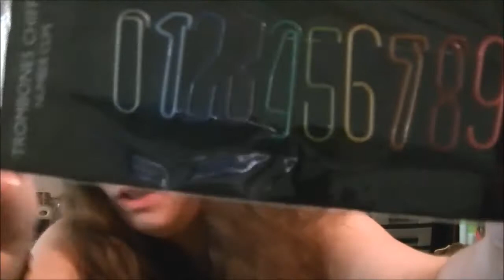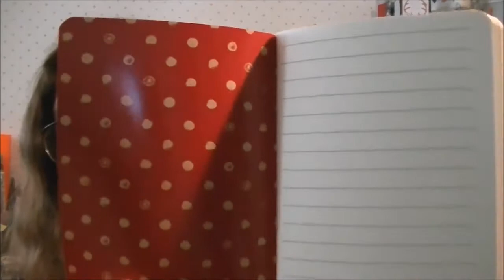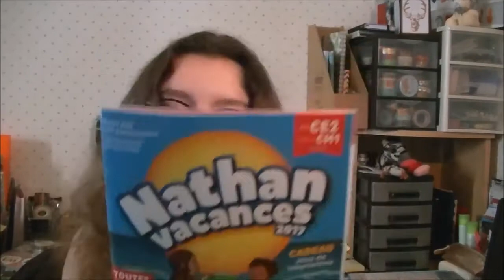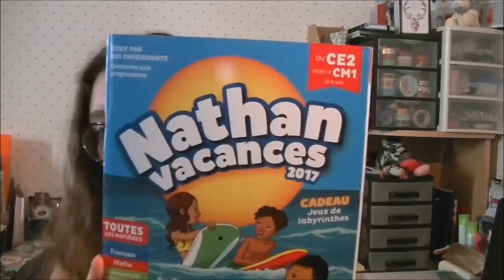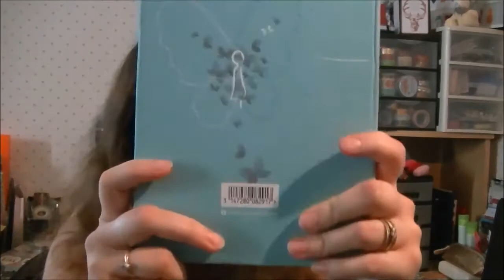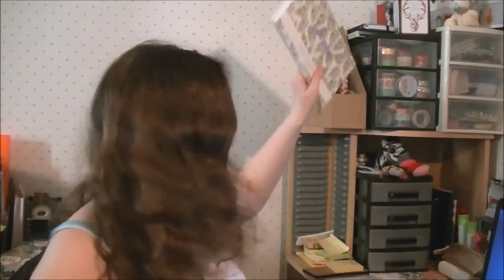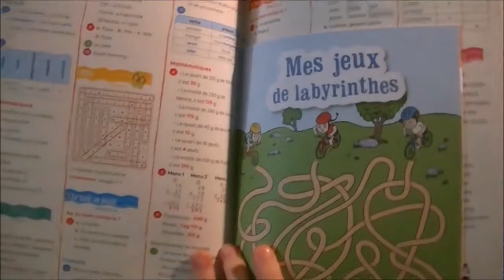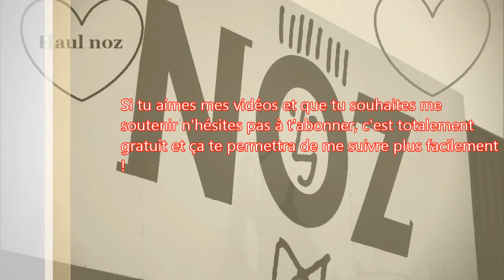❤ Haul noz ❤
❤ Coucou !!! HEY DÉROULE LA BARRE POUR PLUS D'INFOS !!! ❤

❤ Merci à toutes mes abonnées de me suivre . Je suis super contente ❤ ❤
Et bienvenue parmis nous aux nouveaux et nouvelles venues!
Si vous n'êtes pas encore abonnées, c'est simple et gratuit, il suffit de cliquer sur "s'abonner" sur l'accueil de ma chaîne et si vous voulez pas loupé mes vidéos cliqué sur la petite cloche et vous l'ai verrez bisous à tous ❤ ❤